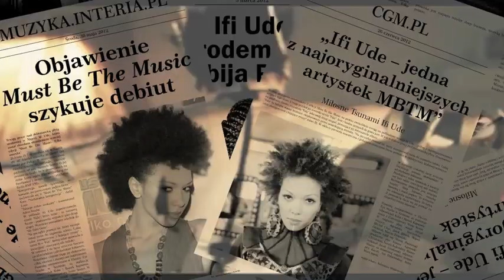Support the Debut Album of IFI UDE